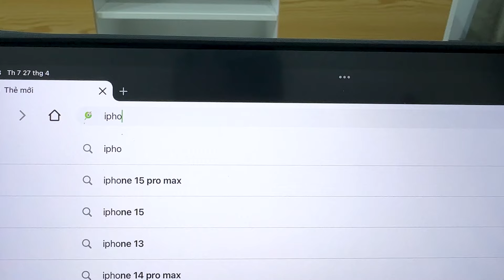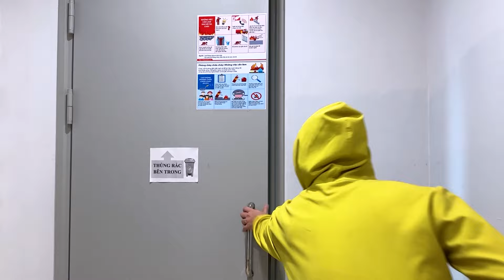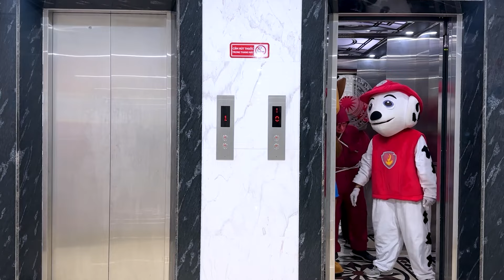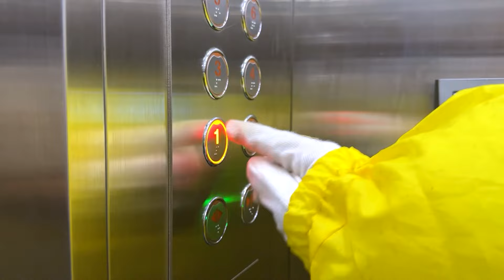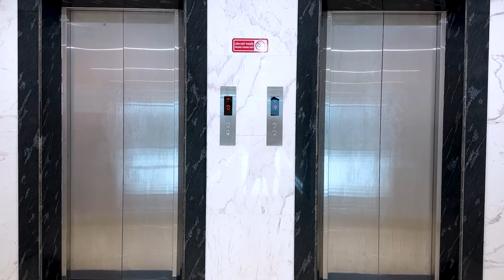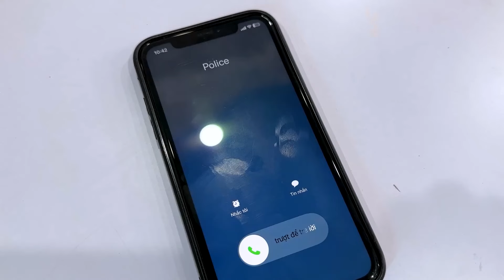Where Marshall & Kid Joker ? Kidnapping plot of the Bad Guys | Paw Patrol Funny Action In Real Life